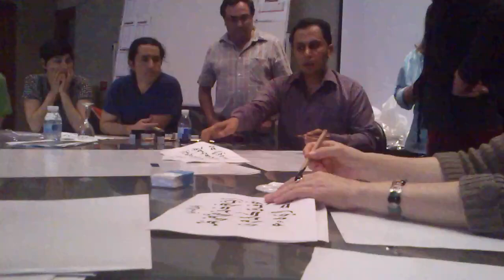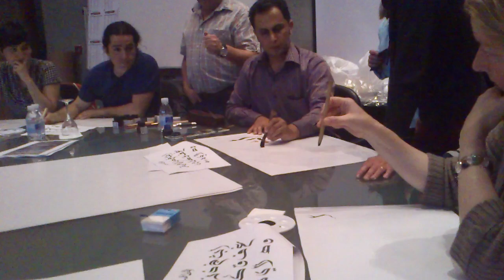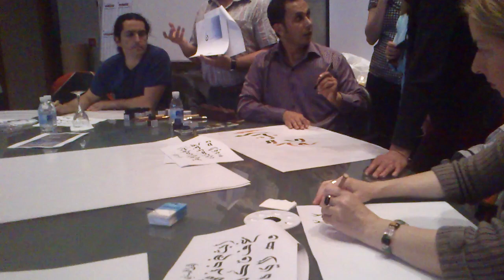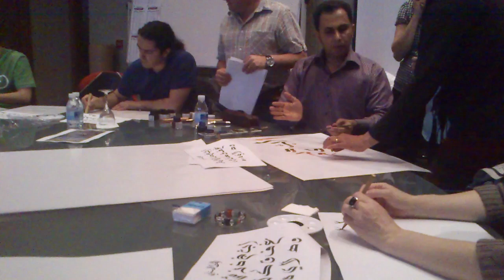Cursillo de caligrafía árabe impartido en la fundación euroárabe de Granada por Khaled Al-saai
Primera aproximación al alifato para los asistentes al cursillo sin conocimiento de la lengua árabe. 24/04/2012

First contact to the arabic alphabet for those attendants who had no knowleg of the arabic language.